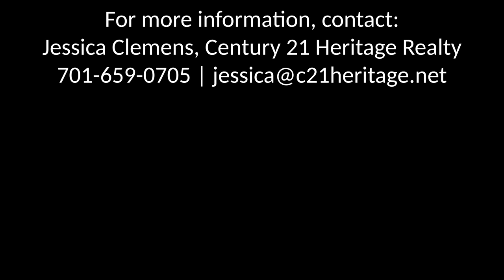Sold: 668 23rd St SE, Spiritwood Lake City, ND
This log home built on 1.5 acres has beautiful lake views and is located minutes from Jamestown. Offering 3 bedrooms, 2 bathrooms and open loft that can be family room and/or fourth bedroom. Walk out basement, unique detail throughout and a wrap around deck for all your entertaining. Extra large two stall garage with excellent storage and work bench.

This video was filmed in Class G Airspace by Logan Adams. Adams holds a Part 107 certificate.